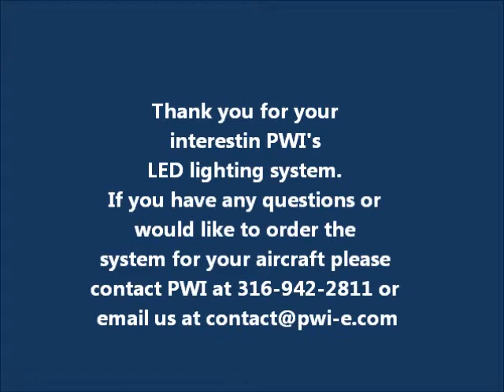PWI LED replacement lighting system for King Air models 300 and B300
PWI's plug and play LED replacement lighting system for cabin lighting in the King Air models 300 and B300 aircraft.